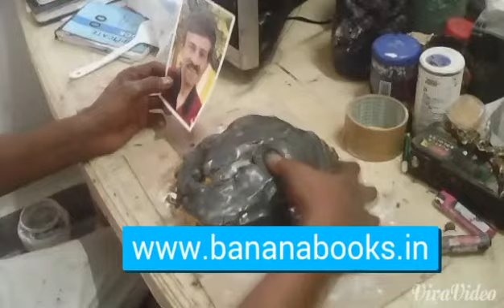PRAKLAY Selfie sculpture tutorial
Dr L. Prakash's invention.. Invaluable for modelling, sculpture, moulding and miniatures.